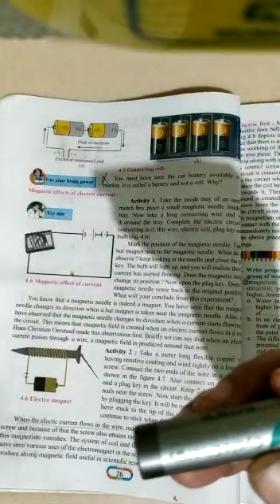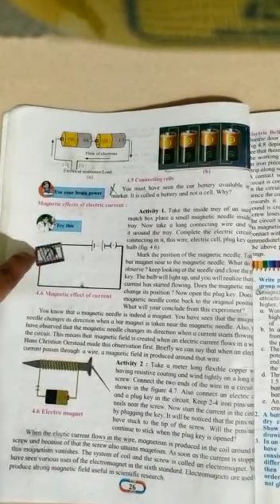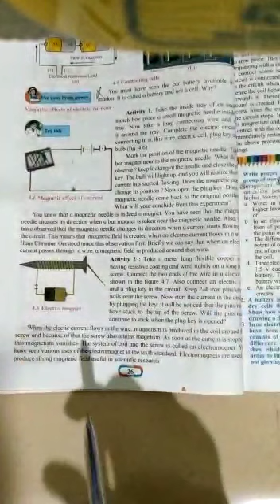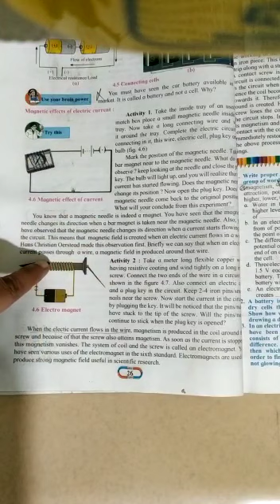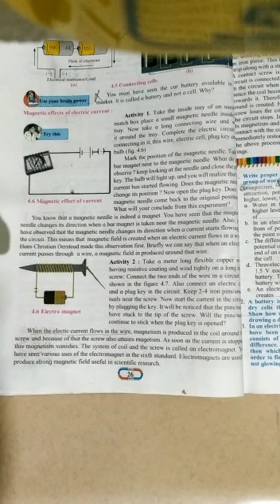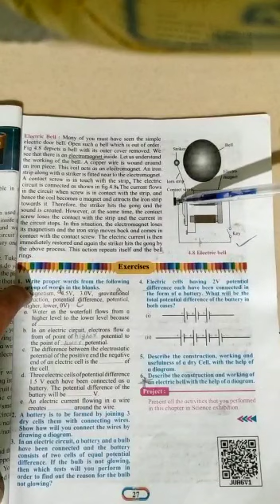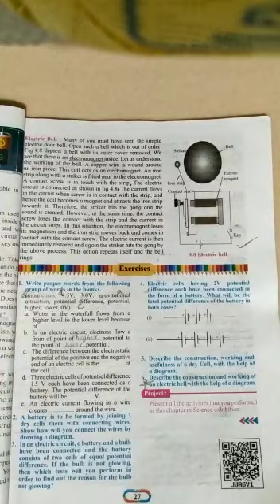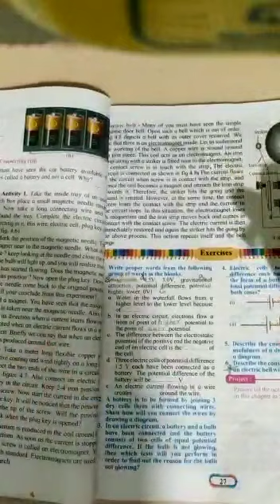8th standard science lesson 4 current electricity (video 4)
8th standard science lesson 4  current electricity (video 4)